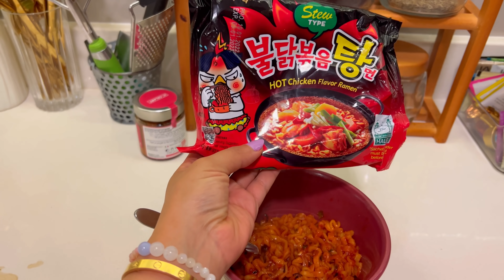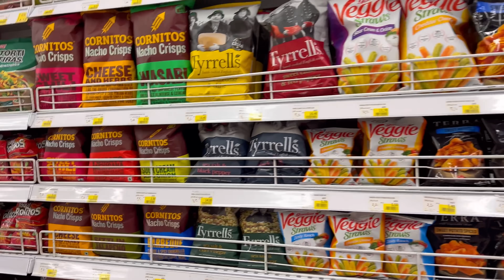أكلنا أكل احمر يوم كامل 😍عملت باستا للكسلانين باللون الاحمر 😍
بحبكم كتير يا احلا متابعين شكرا على دعمكم النا
التحدي يلي طلبتوه اكل احمر ليوم كامل وكمان عملت وصفة باستا بتشهي وكتير سهلة 😍

كود الخصم من شي إن : (afnan) على جميع المنتجات😍
لينك ال لانش بكس👇🏻

جبتلكم خصم لنون @noon
codes is:
 *AFN5*
بيخصم ١٠% و فعال فى الامارات و السعوديه و بيعمل خصم على كل شى ف نون معادا الGrocery